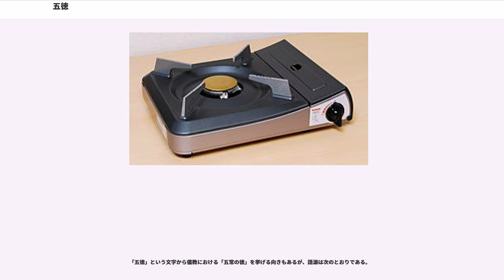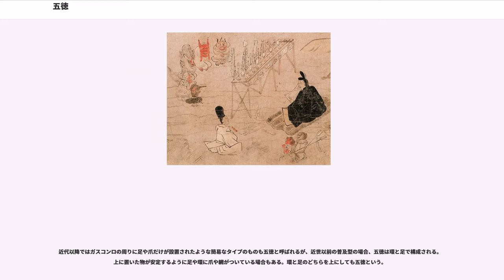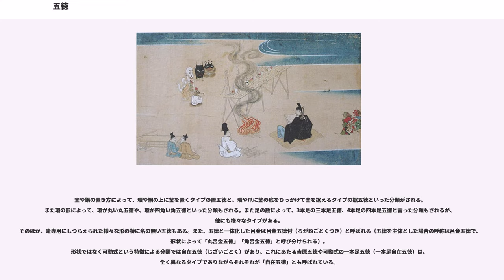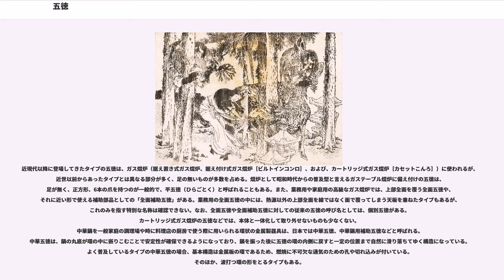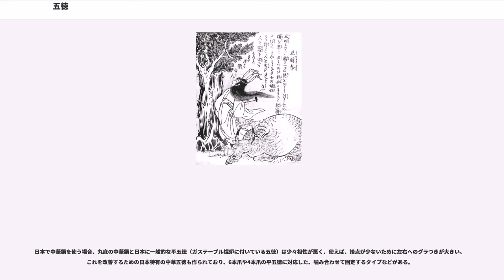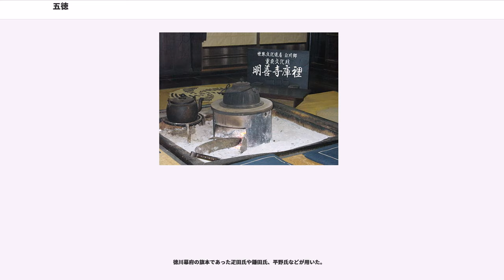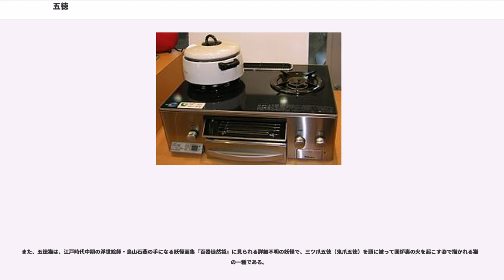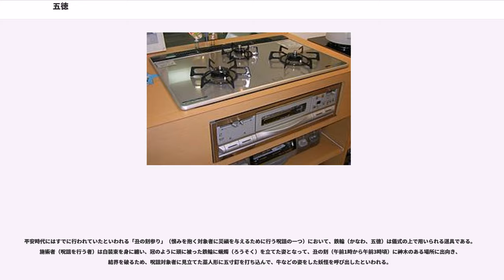五徳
五徳（ごとく）は、炭火などの上に設置し、鍋やヤカンなどを置くための器具。具体的には炉（囲炉裏、火鉢、七輪、焜炉、等々）の熱源上に置いて、鍋、やかん、土瓶、鉄瓶、焼き網などを乗せるために用いられる支持具をいう。

金属製のものは鉄輪（かなわ）とも呼び、呪詛に用いる道具としての五徳は、伝説（橋姫など）や能の演目『鉄輪』を通してこの名でも広く知られている。

「五徳」という文字から儒教における「五常の徳」を挙げる向きもあるが、語源は次のとおりである。

古来、日本では、囲炉裏において鍋や釜で煮炊きをするときは自在鉤と五徳のいずれかを用いた。初期の五徳は三本足であり、環を上にして用いた。これは古くは竈子（くどこ）と呼ばれたもので、古代の鼎に由来するものである。現代でもよく知られる形状の五徳は、桃山時代、千利休の指導下で茶釜などの開発に当たった釜師たちによって生み出された。すなわち、茶道の始まりと共に室内で用いる小型の炉「茶炉」または「風炉」が現れ、このとき、竈子を従来とは逆向きに設置し、爪を上にして使うようになった。この過程で「くどこ」の読みも逆さまにされ「ごとく」と呼ばれるようになった。「五徳」は当て字である。

開発されて間もないころは、様々な形のものがあり、釜師・辻与次郎の手によって「まむし頭」「長爪」「牛爪」「方爪」などといった爪を持つ五徳が作られた。

弥生時代の後半には足が付いた形の土器としてすでに存在し、鎌倉時代には、現在も見られる三本足または四本足の鉄製の五徳が作られていた。

材質は基本的に金属（主に鉄、稀に真鍮や銅）であるが、太平洋戦争中など金属の不足が深刻であった時代には陶器製も多く作られた。囲炉裏では鍋や鉄瓶を火にかける際、五徳と自在鈎のいずれかが必須である。

近代以降ではガスコンロの周りに足や爪だけが設置されたような簡易なタイプのものも五徳と呼ばれるが、近世以前の普及型の場合、五徳は環と足で構成される。上に置いた物が安定するように足や環に爪や網がついている場合もある。環と足のどちらを上にしても五徳という。

釜や鍋の置き方によって、環や網の上に釜を置くタイプの置五徳と、環や爪に釜の底をひっかけて釜を据えるタイプの据五徳といった分類がされる。また環の形によって、環が丸い丸五徳や、環が四角い角五徳といった分類もされる。また足の数によって、3本足の三本足五徳、4本足の四本足五徳と言った分類もされるが、他にも様々なタイプがある。
そのほか、竈専用にしつらえられた様々な形の特に名の無い五徳もある。また、五徳と一体化した呂金は呂金五徳付（ろがねごとくつき）と呼ばれる（五徳を主体とした場合の呼称は呂金五徳で、形状によって「丸呂金五徳」「角呂金五徳」と呼び分けられる）。
形状ではなく可動式という特徴による分類では自在五徳（じざいごとく）があり、これにあたる吉原五徳や可動式の一本足五徳（一本足自在五徳）は、全く異なるタイプでありながらそれぞれが「自在五徳」とも呼ばれている。

近現代以降に登場してきたタイプの五徳は、ガス焜炉（据え置き式ガス焜炉、据え付け式ガス焜炉［ビルトインコンロ］、および、カートリッジ式ガス焜炉［カセットこんろ］）に使われるが、近世以前からあったタイプとは異なる部分が多く、足の無いものが多数を占める。焜炉として昭和時代からの普及型と言えるガステーブル焜炉に備え付けの五徳は、足が無く、正方形、6本の爪を持つのが一般的で、平五徳（ひらごとく）と呼ばれることもある。また、業務用や家庭用の高級なガス焜炉では、上部全面を覆う全面五徳や、それに近い形で使える補助部品としての「全面補助五徳」がある。業務用の全面五徳の中には、熱源以外の上部全面を線ではなく面で覆ってしまう天板を兼ねたタイプもあるが、これのみを指す特別な名称は確認できない。なお、全面五徳や全面補助五徳に対しての従来の五徳の呼び名としては、個別五徳がある。カートリッジ式ガス焜炉の五徳などでは、本体と一体化して取り外せないものも少なくない。
中華鍋を一般家庭の調理場や時に料理店の厨房で使う際に用いられる環状の金属製器具は、日本では中華五徳、中華鍋用補助五徳などと呼ばれる。中華五徳は、鍋の丸底が環の中に嵌りこむことで安定性が確保できるようになっており、鍋を振った後に五徳の環の内側に戻すと一定の位置まで自然に滑り落ちてゆく構造になっている。よく普及しているタイプの中華五徳の場合、基本構造は金属板の環であるため、燃焼に不可欠な通気のための孔や切れ込みが付いている。そのほか、波打つ環の形...